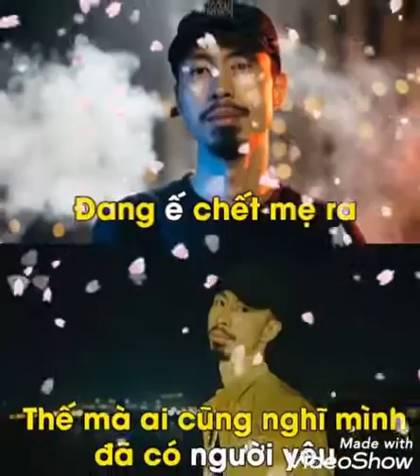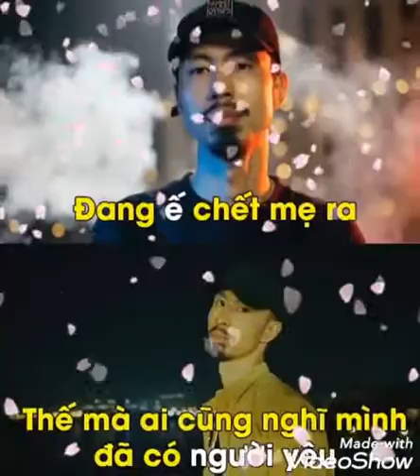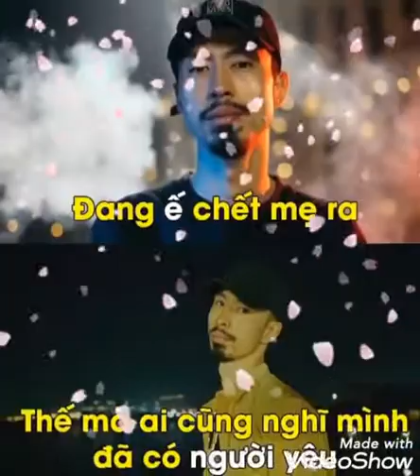Nhạc nền tik tok